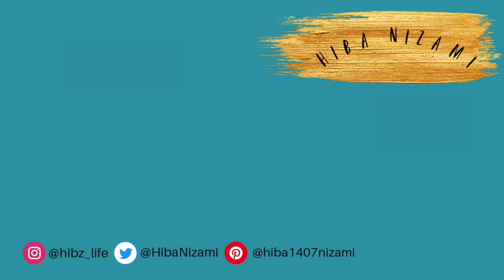CLOTHING HAUL || Closet Diaries E4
Travelling to the US means a ton of shopping and since I am finally back home, I thought it would be a fun idea to share the clothes I bought throughout the trip.